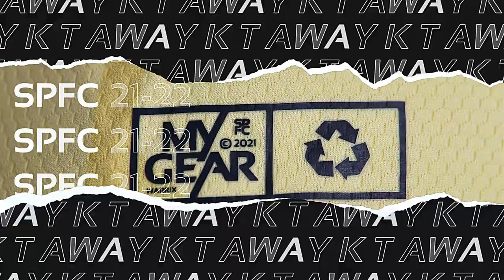FASHION SPFC AWAY KIT 2021-22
วิดีโอแฟชั่น เสื้อเยือนฤดูกาล2021-22